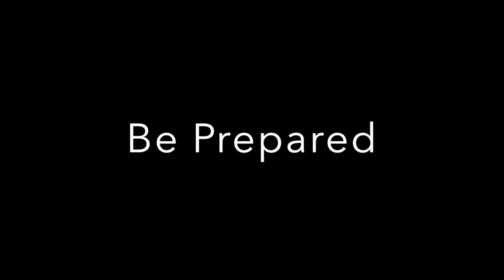Chicago Bulls Preview 2015-2016 HD Suicide Squad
Chicago Bulls season preview. I made this using the suicide squad trailer and some bulls highlights.